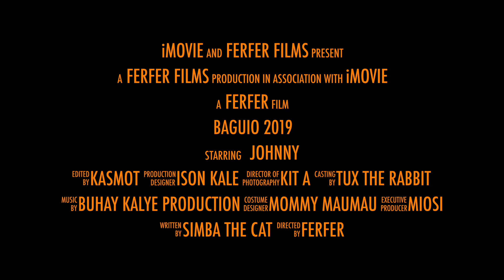no reaction challenge | dinner time at the manor baguio city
no emotion challenge while having dinner
THE WANNA BE VLOGGER OF THE PHILIPPINES IS HEREEEE!